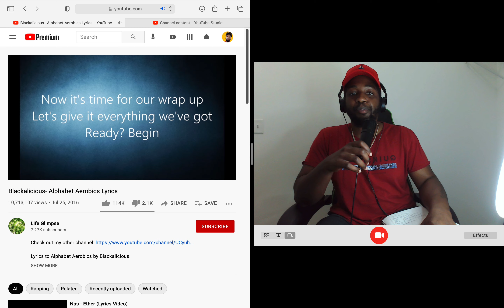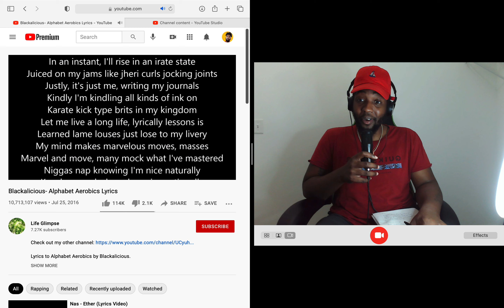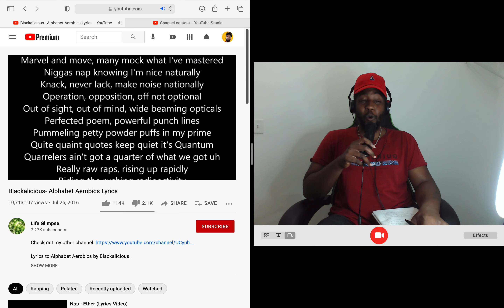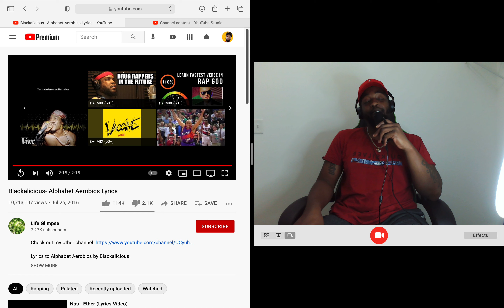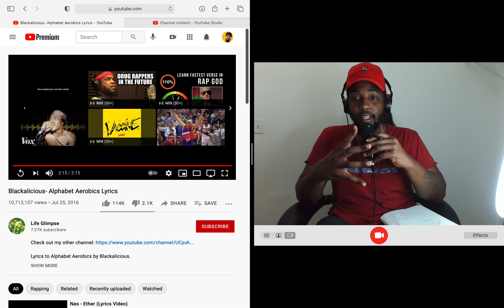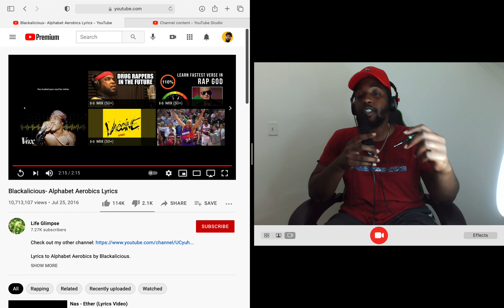Blackalicious- Alphabet Aerobics Lyrics (Reaction)